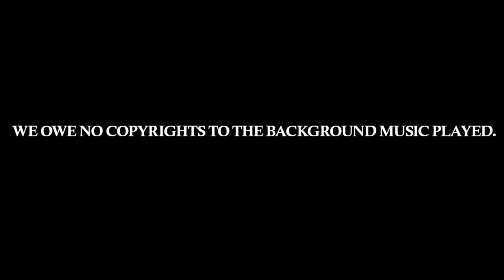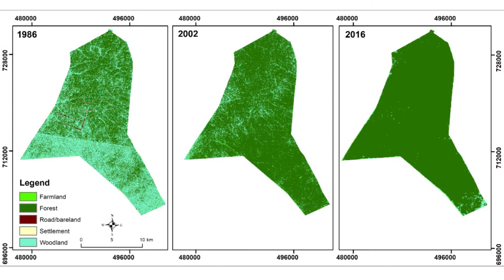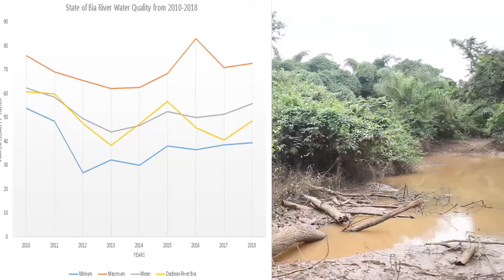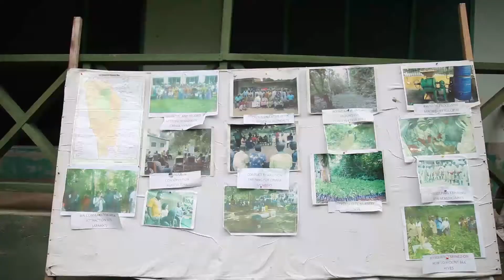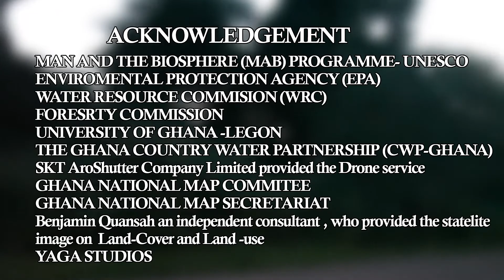Bia Biosphere Reserve documentary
As part of the UNESCO MAB Young Scientist Award, the Ghana Award laurate undertook a Geo-story map on the Bia Biosphere Reserve to highlight how anthrpogenic effects on the Bia Biosphere Reserve impacts their livelihood and adaptation